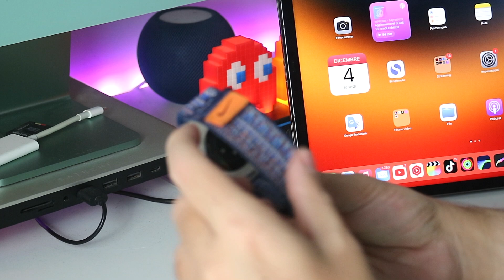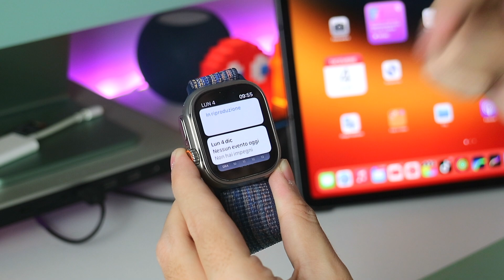COSA c'è nel mio Apple Watch Ultra? - WatchFace, App e tasto azione!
Ciao ragazzi!
Oggi sono qui per farvi vedere cosa c'è nel mio AppleWatch Ultra!

Capitoli

0:00 intro
0:55 il mio AppleWatch
1:32 le mie WatchFace
5:09 la pellicola che uso
5:35 centro di controllo
6:12 applicazioni
9:26 tasto azione
9:55 conclusioni